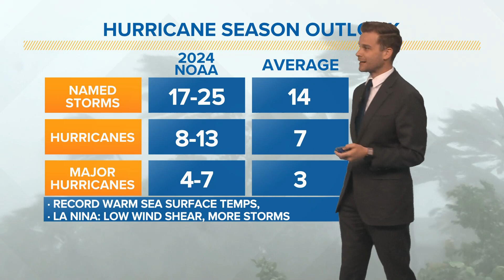NOAA predicts aggressive Atlantic Hurricane season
NOAA has issued its highest predictions ever for an upcoming hurricane season.